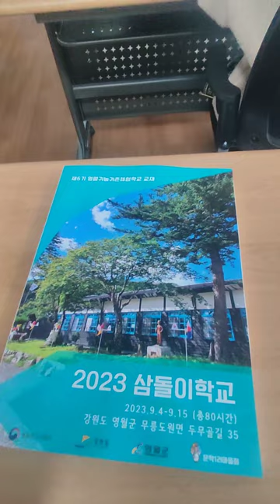귀농귀촌교육 삼돌이마을